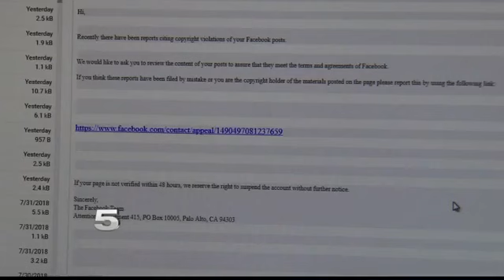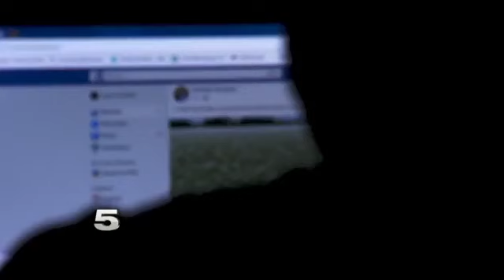Thieves Using Facebook to Steal Personal Information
Identity loss, stolen passwords, and bank account information can all be gathered in a single click.